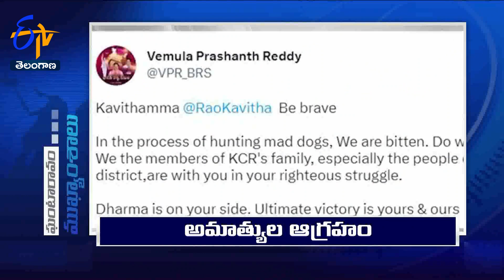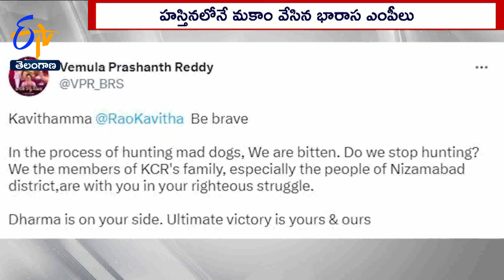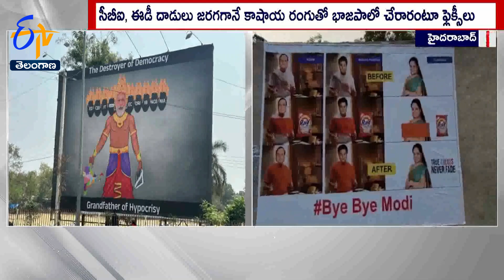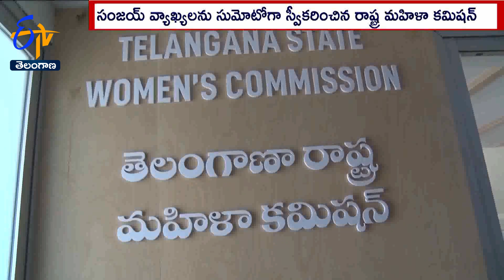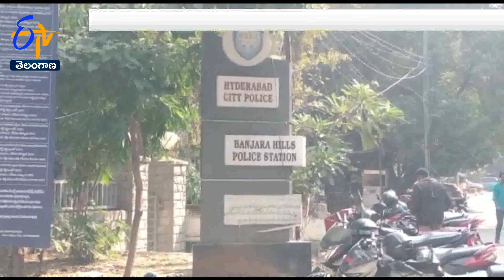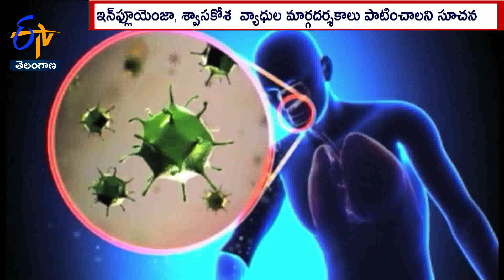Ghantaravam 7 PM | Full Bulletin | 11th March'2023 | ETV Telangana | ETV Win